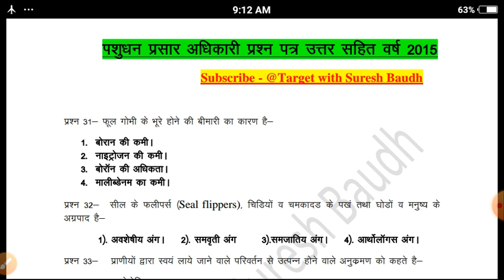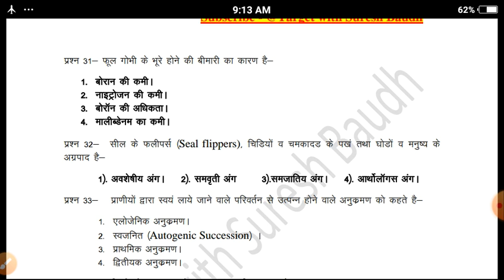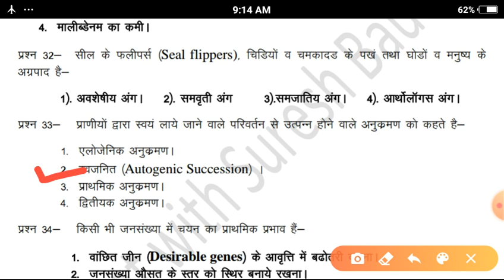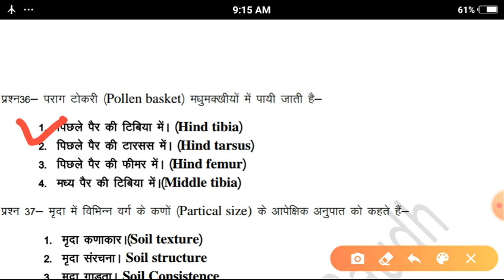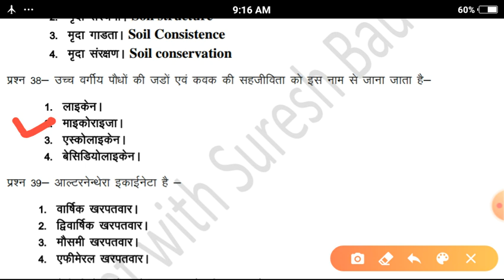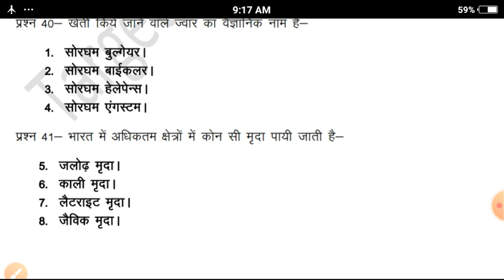पशुधन प्रसार अधिकारी previous year exam पेपर part-4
पशुधन प्रसार अधिकारी विगत वर्ष 2015 का एग्जाम पेपर पार्ट 4 है यह पेपर उन सभी के लिए भी बेनिफिट है जो वन दरोगा और सहायक कृषि अधिकारी  के एग्जाम की तैयारी कर रहे हैं चैनल को सब्सक्राइब शेयर लाइक और कमेंट जरूर करिए धन्यवाद